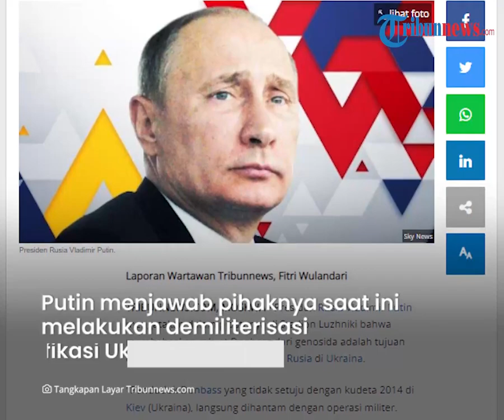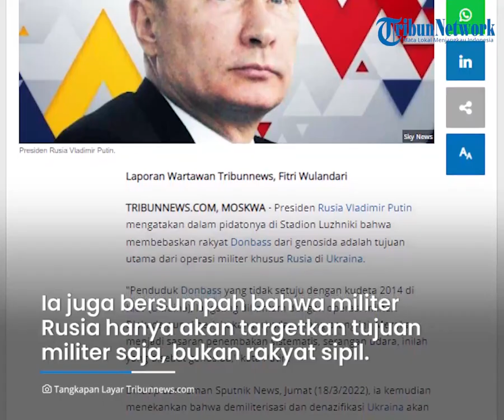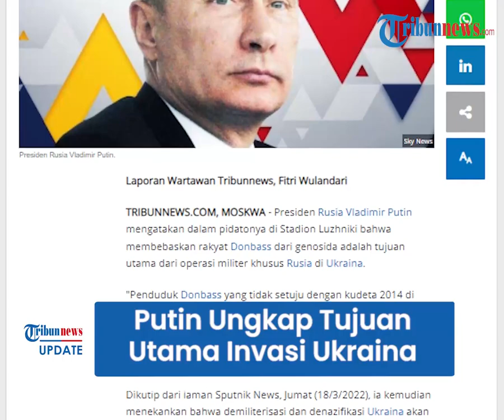Terungkap Tujuan Utama Invasi Ukraina, Putin Ingin Bebaskan Rakyat dari Genosida, Ini Sumpahnya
TRIBUN-VIDEO.COM - Sejumlah pihak masih bertanya apa sebenarnya tujuan Rusia menginvasi Ukraina.

Sebelumnya disebut, tujuan serangan ini adalah karena keinginan Ukraina untuk bergabung dengan NATO.

Namun, Presiden Rusia, Vladimir Putin akhirnya mengungkap tujuan utama operasi militer khusus di Ukraina untuk membebaskan rakyat Donbass dari kejahatan genosida.